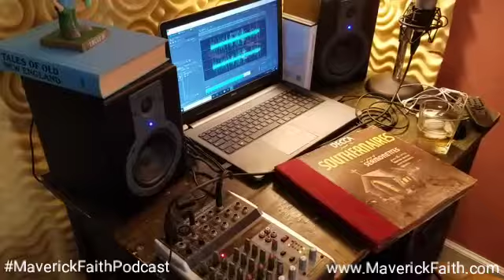Old Rugged Cross 80 Year old Recording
A hymn sung by The Southernaires circa 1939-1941.